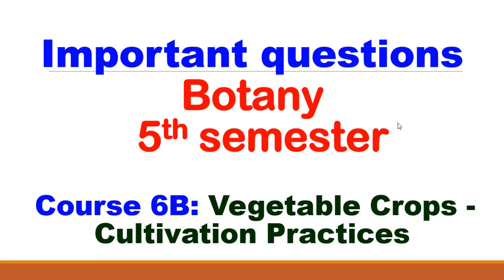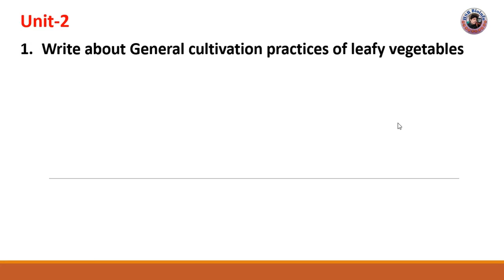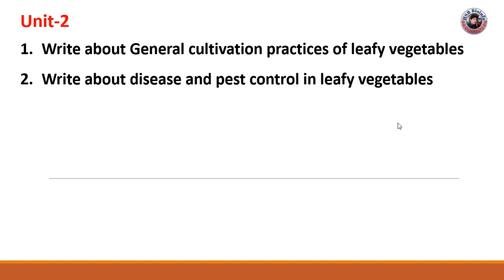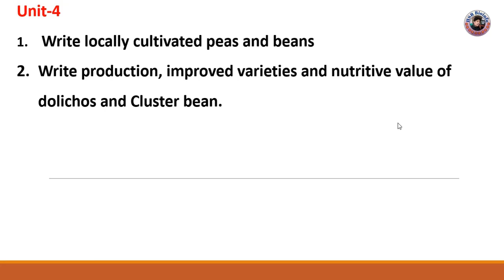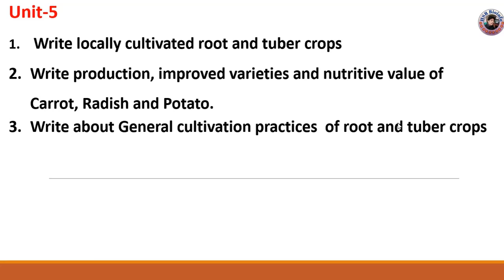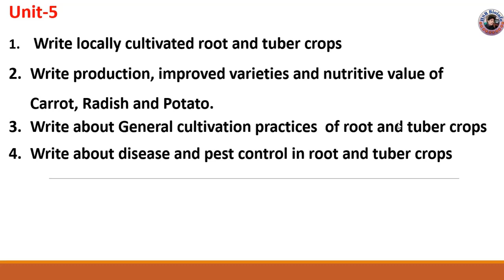Important questions-Botany- 5th semester | Course 6B: Vegetable Crops - Cultivation Practices| HSR